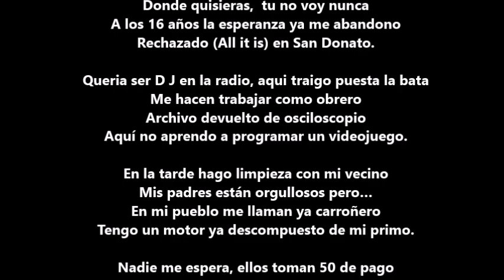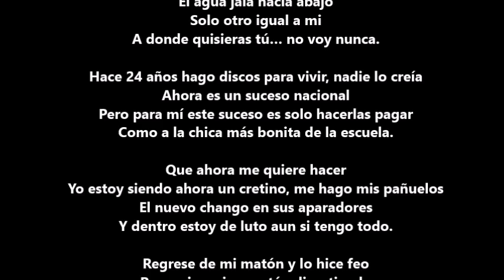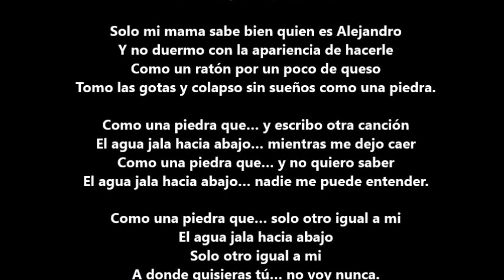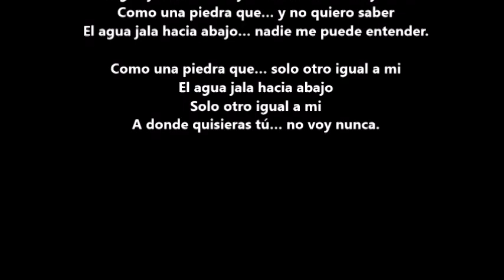Come un sasso (Como una piedra) J Ax Letra en Español